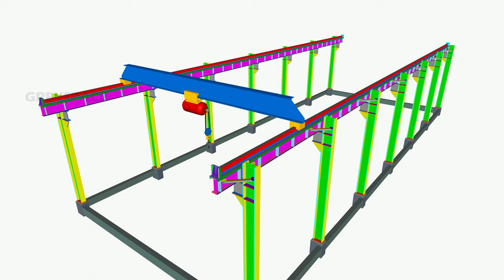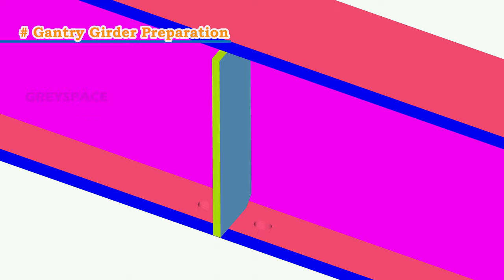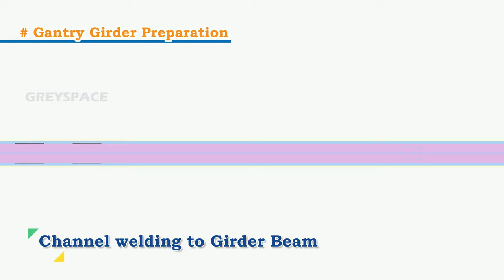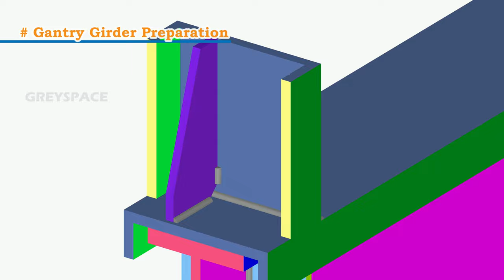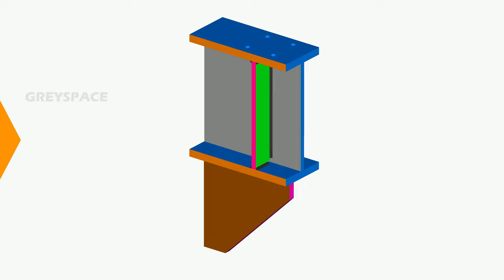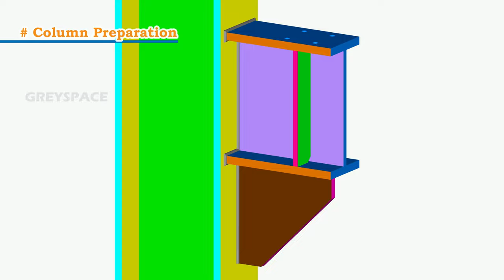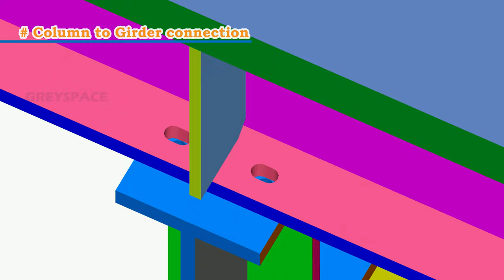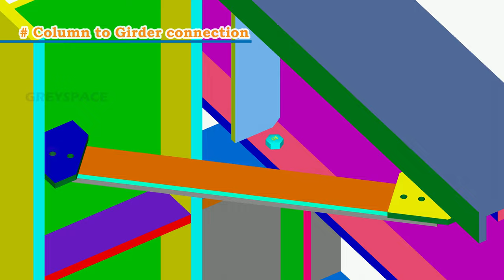Steel beam connection details | Crane support details | 3d animation of steelstructure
Underrunning: Roof structure supports the running cranes. Crane flanges run on runway girders.
Top Running: It supports the smaller beams and is the main horizontal support beam of the structure. On the top of the runway beam is a fixed rail or track system.

Call / WhatsApp Netherlands  : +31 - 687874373